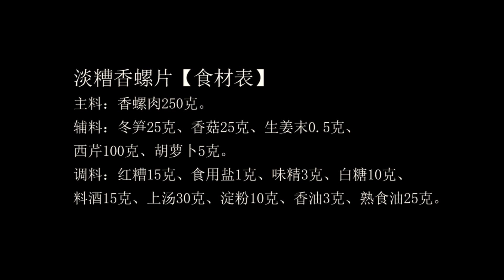閩菜之淡香糟螺肉